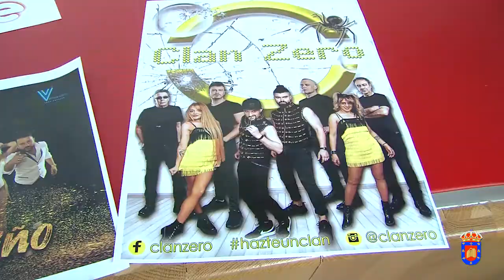Presentación de los conciertos en las Fiestas de Guijuelo 2022